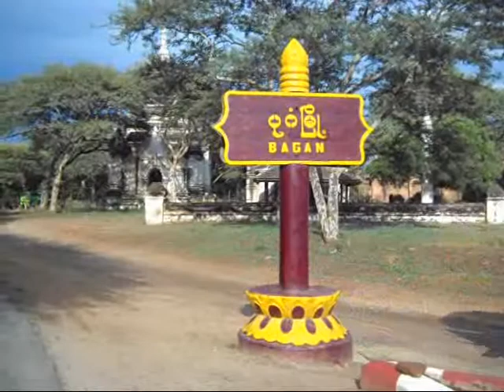Backpacking Myanmar. Bagan temples, panorama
A temple top view over magnificent Bagan archaeological site , in beautiful Myanmar.